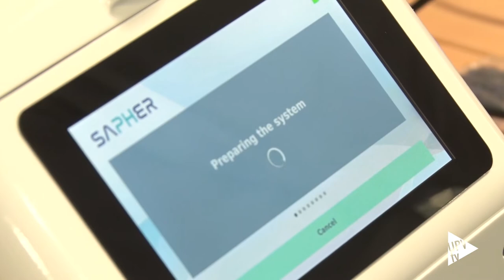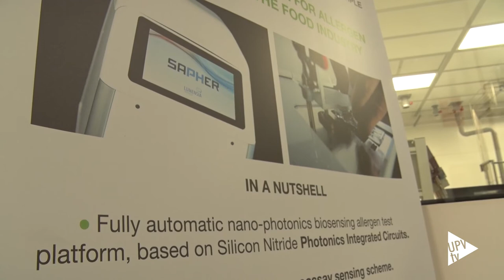Sapher, sistema detección de alérgenos en alimentos - Noticia @UPVTV, 10-11-2021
La Universitat Politècnica de València, a través del Instituto Universitario de Tecnología Nanofotónica  (NTC), y la empresa Lumensia Sensors lideran el proyecto SAPHER, que va a lanzar al mercado un nuevo sistema que permite detectar una gran variedad de alérgenos en alimentos de forma muy rápida –en apenas doce minutos-, con una gran precisión y a muy bajo coste. En el proyecto participan también la multinacional Nestlé, Eurofins Ingenasa y el Instituto Nacional de Alimentación de la Universidad Técnica de Dinamarca.